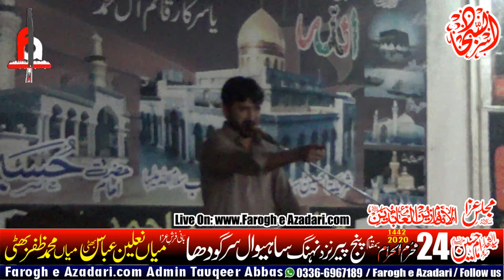"Shahadat Mola Imam Sajjad A.S" Zakir Tanveer Abbas Shiekhana 24 Muharram 2020 Panjpeer Near Nihang